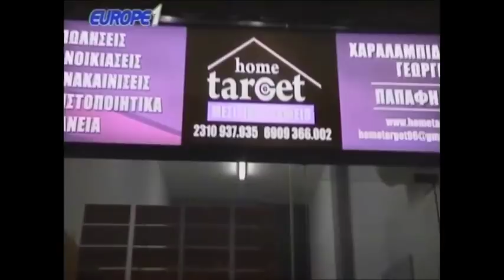Ραπτόπουλος - Αθλητικές Ταξιαρχίες 30-5-2018